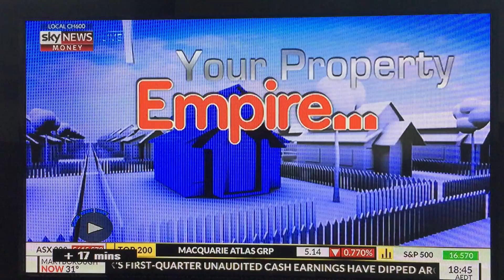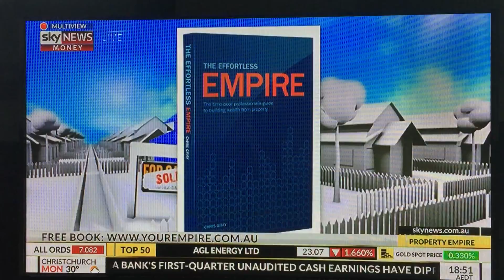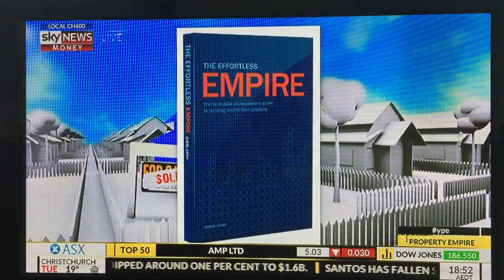YPE 170206 Viewer Dilemma - How high can prices keep going when incomes are not rising inline?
Viewer Dilemma on Your Property Empire on Sky News Business with Chris Gray, Stuart Waugh - Bell Partners Accountants and Charles Tarbey - Century 21

How high can prices keep going when incomes are not rising inline?

How on earth can families afford a house in these days and what does the future look like for families?

Rebecca and Andrew